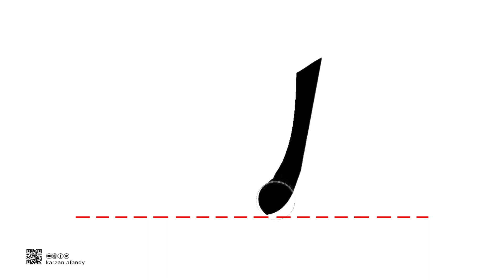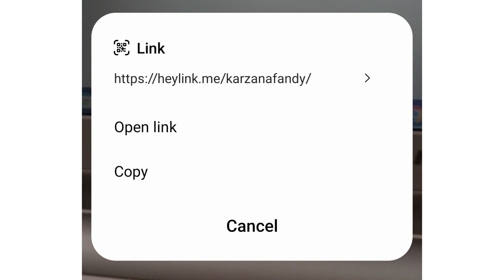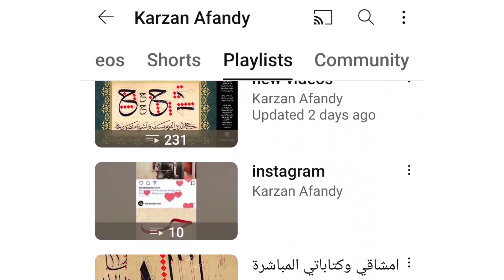فێربوونی ئه‌لف و بێی كوردی - شێوازی نووسینی پیتی ( ڵا ) ferbuni alf u be - kurdi - karzan afandy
شێوازی نووسینی پیتەکە
 هەنگاو بەهەنگاو
وە دیاریکردنی شوێنی دانیشتنی لەسەر خەتی نووسین .. کە هۆکارێکی کاریگەرە بۆ خەتخۆشی

هونەری - فێرکاری
خۆشنووسی - وێنەکێشی - نەخشسازی
فني - تعليمي
خط - رسم - زخرفة
Artistic & educational